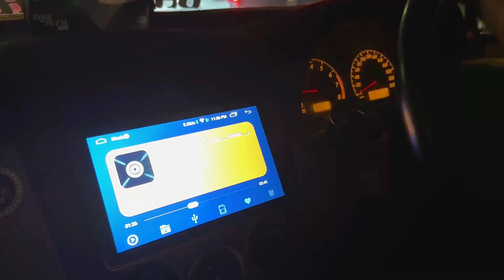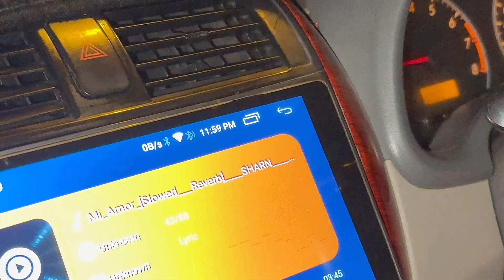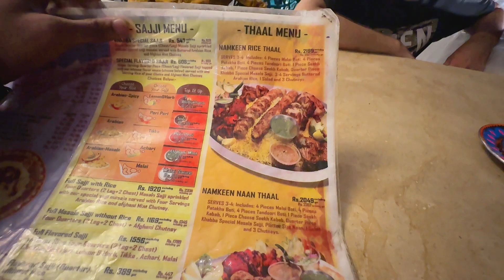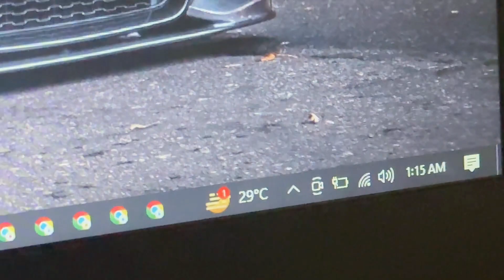13 August traffic block 😭￼